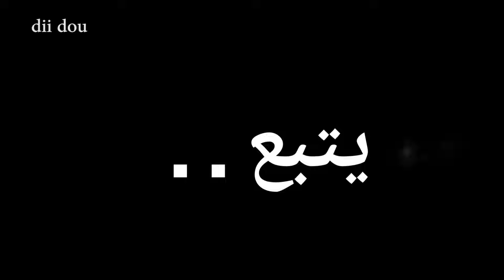على الاقدام : مغادرة جبل بويبلان نحوة وجهة جديدة . والبحث عن مكان لنوم وسط الغابة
رقم هاتف صاحب مأوى بويبلان
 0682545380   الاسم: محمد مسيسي